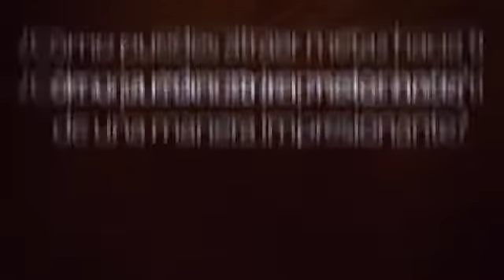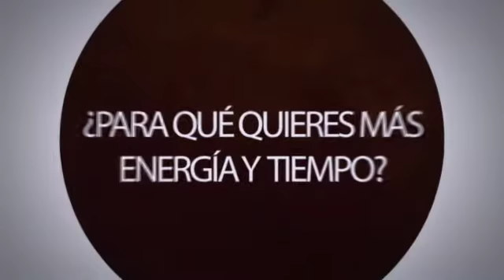Video Uno RTPP